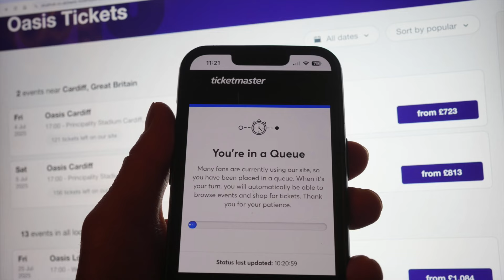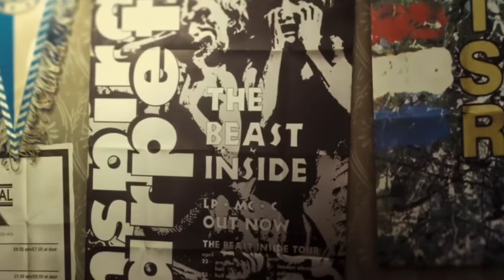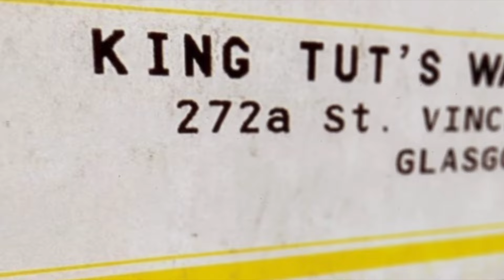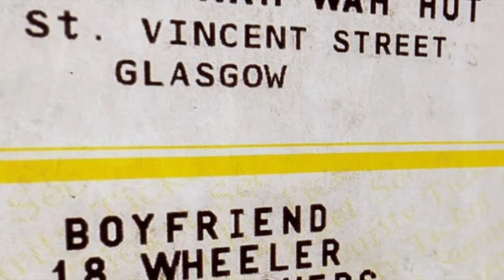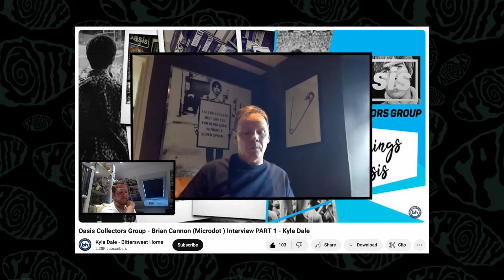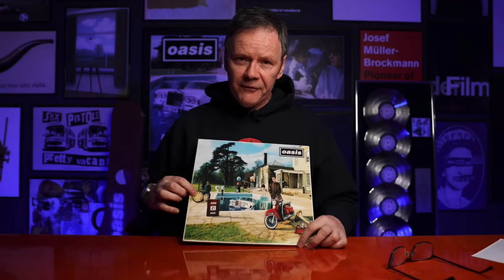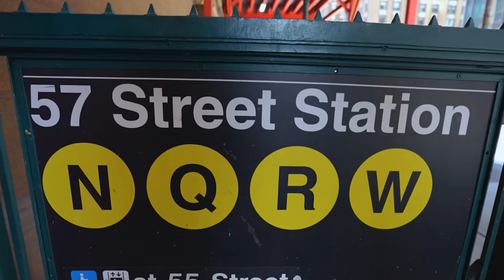Oasis - The Logo Story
Here is the story behind how the iconic Oasis logo came about.

This channel runs off your support and it's greatly appreciated.

The Oasis reunion has been confirmed. After 16 years of feuding between Noel Gallagher and Liam Gallagher, the brothers have put their differences aside for Oasis Live '25 Tour. When the monumental Machester band get back together it's sure to be incredible there will also probably be a lot of Oasis Decca Box Logo t-shirt floating about, just like there was in the 90's when Oasis first arrived on the scene.

In this video we go over the story of how the timeless Oasis logo came about. We cover the early days when Noel was a roadie for another iconic Manchester band, The Inspiral Carpets. How that led him to meet Liverpool Band The Real People and in turn get connected to Tony French, who create their first ever demo cover, for the Live Demonstration Tape. And also meet award winning graphic designer and art director Brian Cannon who is the founder of Microdot. Brian's inspirations, from The Rolling Stones number 2 album, Joseph Muller Brockman, Adidas and how his conceptual album covers with lots of hidden meaning lead to the creation of the Oasis Decca Logo.

00:00 What's The Story with the Oasis Logo
00:48 1993 Oasis start to getting moving - Noel in the Inspiral Carpets
01:30 How Oasis got their name
02:09 The Real People helped Oasis
02:47 The First Oasis Demo Tape and Logo - The Union Jack Swirl
03:35 Oasis at King Tut’s - Alan McGee
04:32 First Oasis Merch and Brian Cannon
05:02 Working with The Verve
05:36 The importance of the Rolling Stones Number 2 Album
06:06 Brian Cannon and Microdot’s Incredible Album covers
06:36 Working out the Oasis logo font
07:24 The Iconic Logo
08:04 Oasis Supersonic
08:33 Oasis Reunion - Timeless design